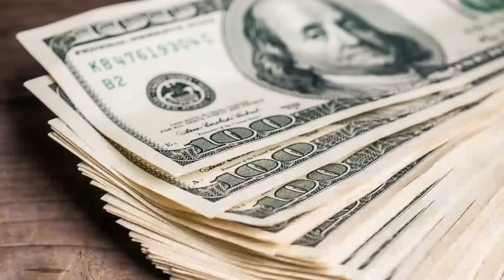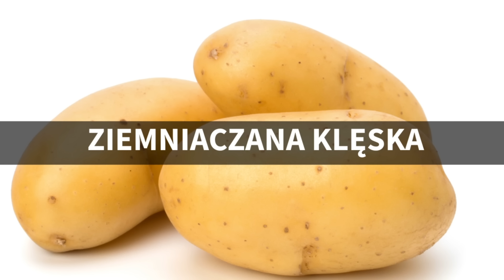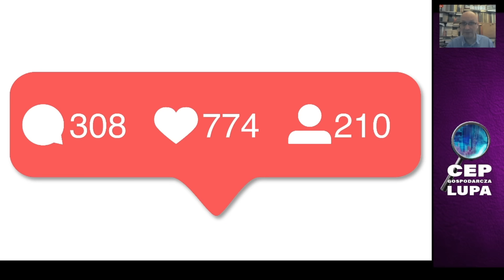Marek Meissner - Zagrożona produkcja "ziemniaczanego napoju". Czy Białoruś pomoże uzupełnić braki?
Kremlinka Show to kanał informacyjno-edukacyjny o podłożu ekonomicznym.
Powstaje dzięki wsparciu patronów i społeczności. To Wy współtworzycie ten kanał.

0:00 Intro
0:38 Wstęp
1:33 Kolejna część "Wieści z głębokiej Rosji"
17:06 Rosjanie widzą, że lepiej już było
20:17 Ziemniaczana klęska
32:09 Skromni miliarderzy odchodzą
40:51 Klienci nie płacą, firmy ledwie dyszą... więc w Rosji wraca barter
54:28 Rosja wysyła na eksport coraz mniej oleju napędowego
1:01:49 Kirgizi przerzucają się na obligacje dolarowe

KREMLINKA SHOW poświęcony jest tematyce ekonomicznej Rosji, Chin, Niemiec, USA, Francji i Ukrainy.
Znajdziesz tu obszerne materiały dotyczące bankowości, giełdy, Forex, surowców oraz innych kluczowych dziedzin finansowych.
Naszym celem jest dostarczenie Wam najnowszych informacji i wiedzy na temat inwestycji, akcji, obligacji, rentowności, a także analizy rynków surowców takich jak ropa i gaz.
Odkryj z nami tajemnice makroekonomii i polityki. Zrozum, jak wpływają one na Twoje codzienne życie.